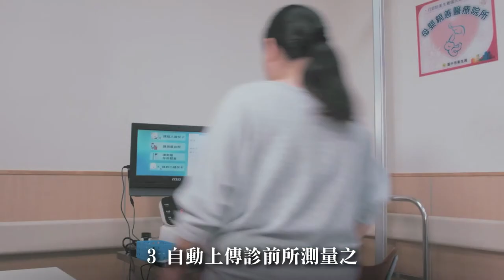【16th HQIC】持續品質改善獎、智慧醫院全機構標章－ 中國醫藥大學附設醫院